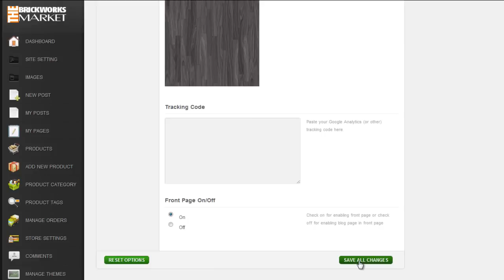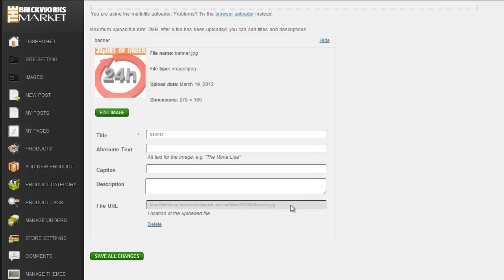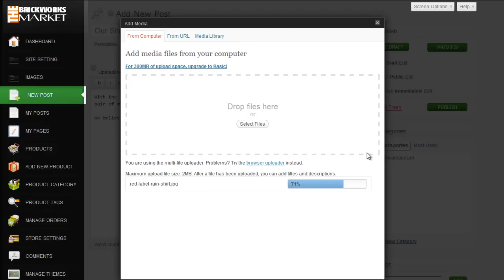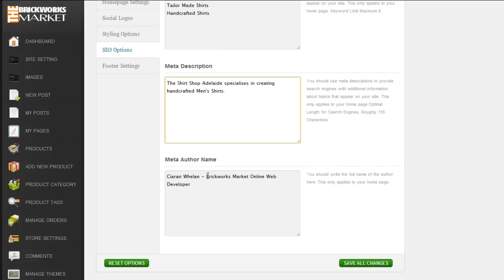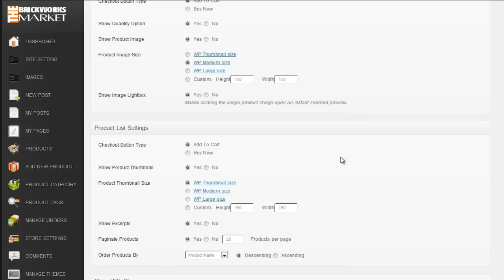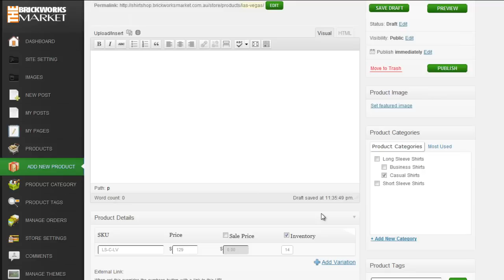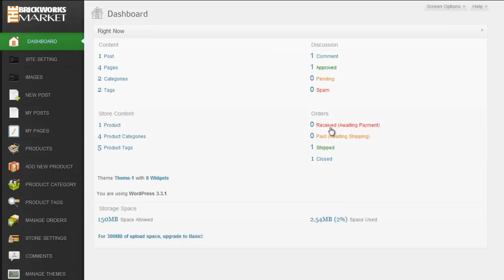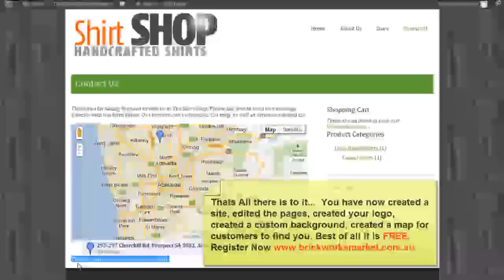Creating The Shirt Shop Website (Free website builder - Brickworks Market)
I have created a small movie of the start to finish of creating The Shirt Shop demonstration site. The process generally only takes me 15 minutes to do, but with creating the movie it shows all the steps in 29 minutes. This will show you how to upload your logo, upload a website icon (favicon), change the background of the website, change the primary colour of your website, setup your site details, edit the front page regions, setup your online store shopping cart, add a product, test the orders, check order tracking for payments received, order shipped. I will show you how to edit the pages, upload images, add your location map with direction of how to get to you on the contact page.

Feel Free to setup your own free website and sell products online with the modern webshop built right in, and all for FREE. This will free you up from the expenses of setting up hosting, installing a framework, installing all the right modules that work correctly together, maintenace of the framework and modules, and more importantly Time!!